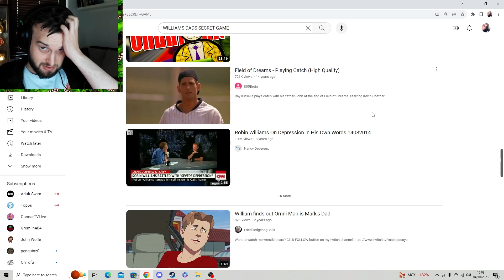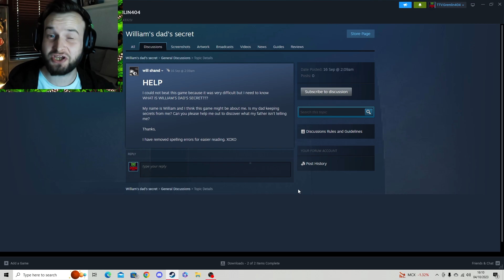William's Dad's Secret was enough to make me lose my mind.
This indie horror game is called William's Dad's Secret. Watch as I go crazy trying to sole the secret. Maybe the secret was the fun journey we had along the way.